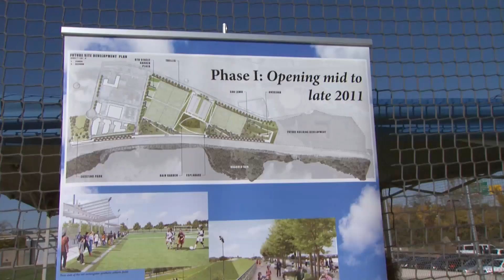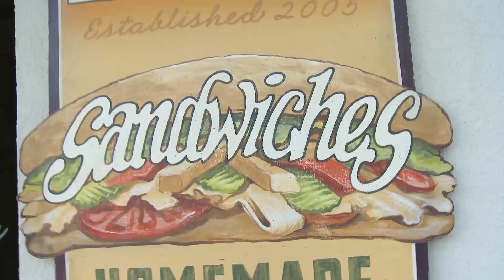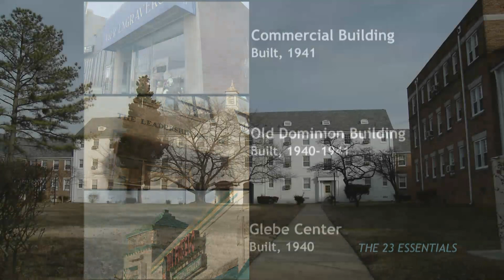2011 Year End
Highlights of a great 2011 in Arlington County.